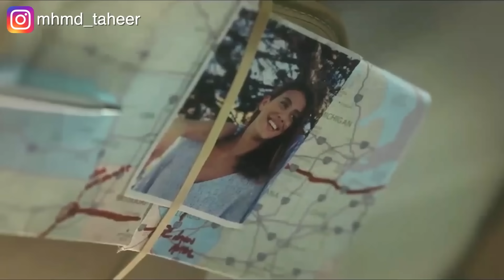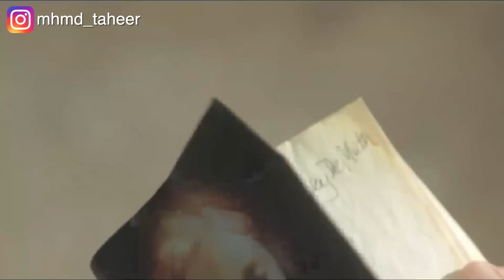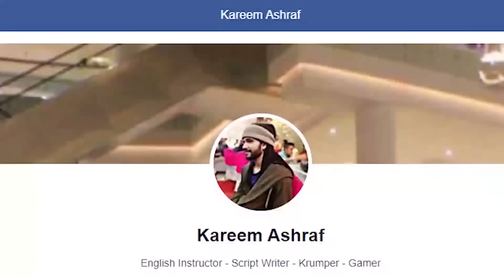حقل أعشاب اللي بيدخله بيفضل عايش فيه طول عمره ومابيعرفش يخرج In The Tall Grass